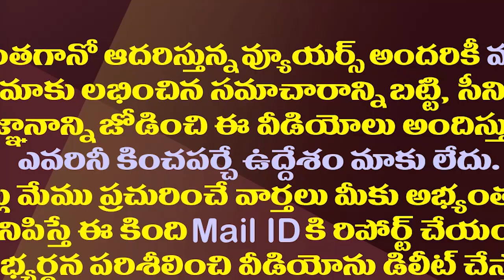ప్రత్యర్ధుల విమర్శలకు చెక్..జగన్ మరో నిర్ణయం| Jagan Govt Key Decision To Bring MOUs Into Reality